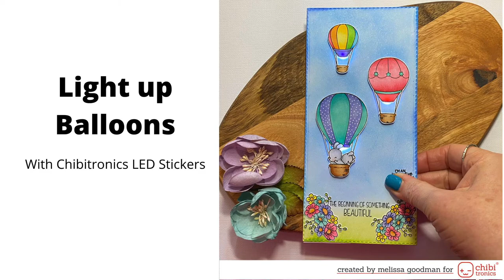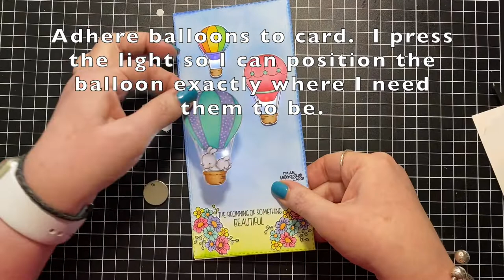Balloon Ride with Chibitronics LED Circuit Stickers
At the press of a button, the hot air balloons with light up with the help of Chibitronics LED Circuit Stickers and a simple circuit.

I have used Copic Markers to colour the images.